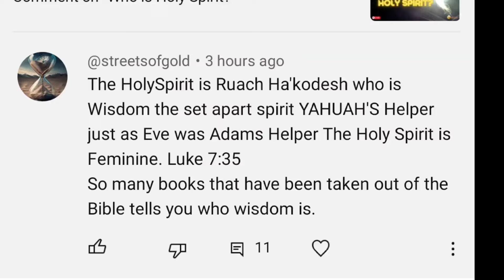Blasphemy of the Holy Spirit - Unforgivable